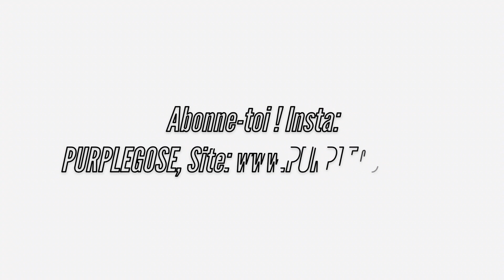HYPE BAPE X HOMER DRAWING !